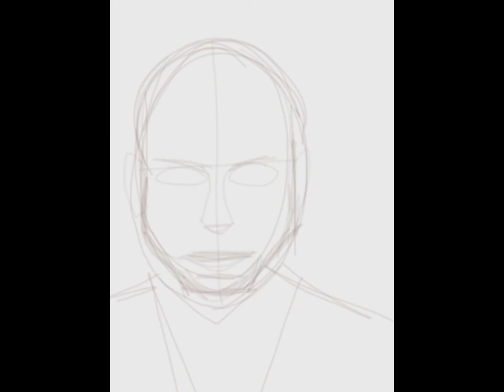Lance Reddick: iPad Finger Painting by Olechka (Olga Shvartsur)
iPad + Brushes app + finger.
Actor Lance Reddick a.k.a Phillip Broyles from TV show FRINGE.